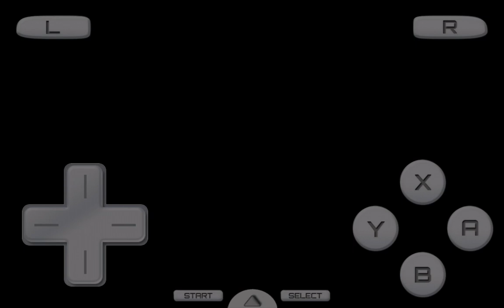GAMEPLAY DI DRAGON BALL Z SUPERSONIC WARRIORS 2 #19